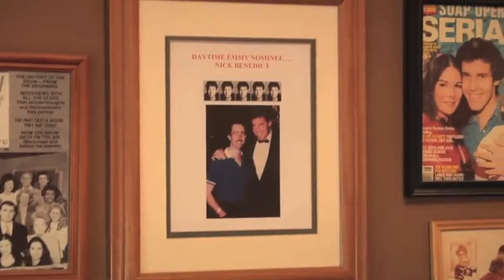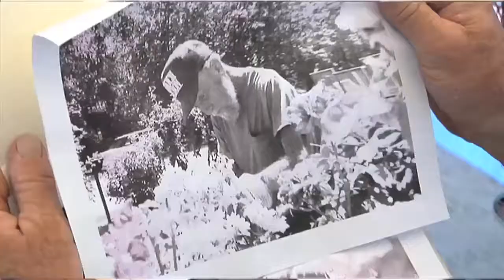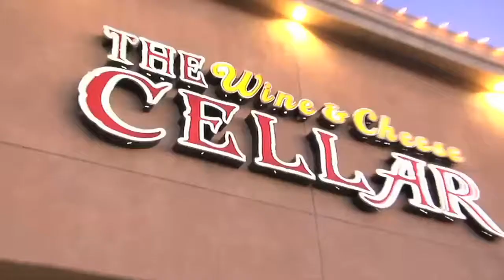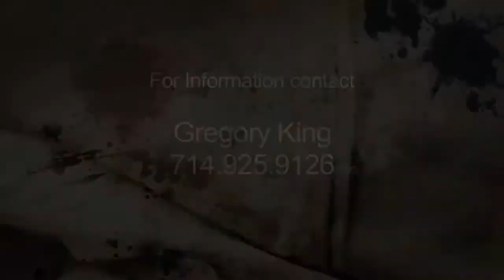Nick the Painter Concept Reel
"Nick the Painter"  Proof of Concept Reel
Starring Nick Benedict.  Original music by Steve Hall.

This Proof of Concept for an original unscripted show starring Nick Benedict got the ball rolling.  Check out our proposal on Kickstarter to see how you can help produce, and appear in, the pilot episode.

Nick Benedict, former soap star turned housepainter, randomly selects homes in need of repair and offers his services for free. In his very own quirky, energetic style; and along with his lovable, squabbling crew; Nick injects his special humor into the lives of the people he touches. While the house is repaired and painted we learn about the residents as we share their stories of hope and failure, struggle and success—and leave them with a fresh coat of paint—on their homes and on their lives.

Check us out on Kickstarter!